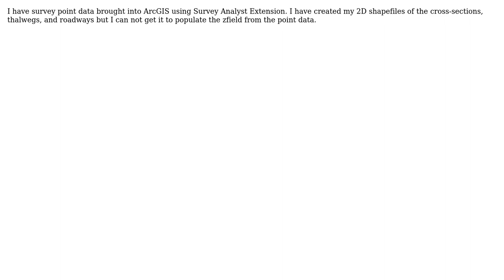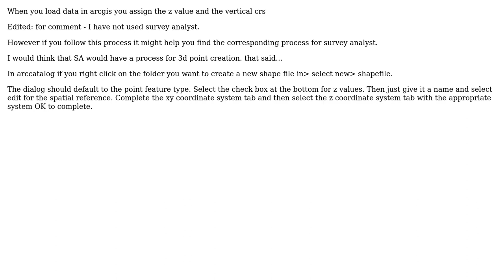GIS: How do you make 3d features from survey point data in arcGIS 9.3? (2 Solutions!!)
GIS: How do you make 3d features from survey point data in arcGIS 9.3?

With thanks & praise to God, and with thanks to the many people who have made this project possible! | Content (except music & images) licensed under CC BY-SA | Music | Images & others | With thanks to user PolyGeo user Mapperz user Kathryn user Brad Nesom and the Stack Exchange Network Trademarks are property of their respective owners. You are responsible for your own actions.